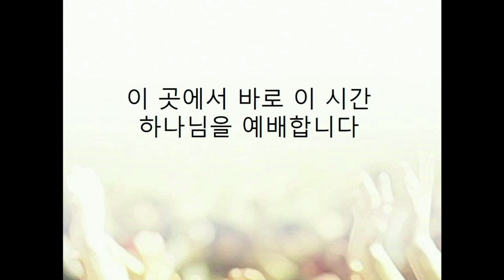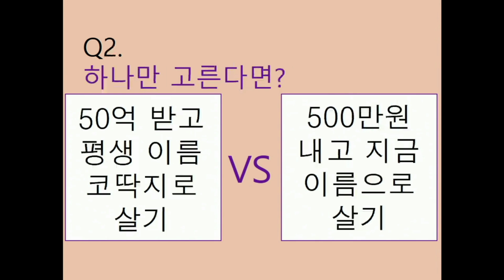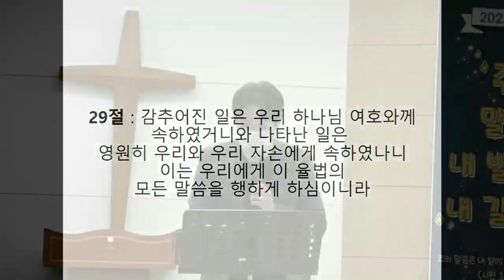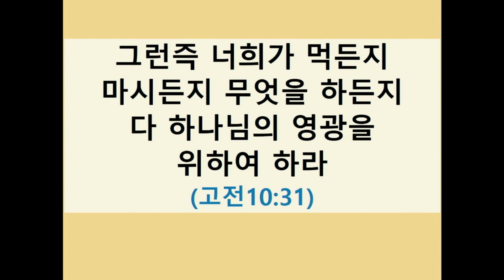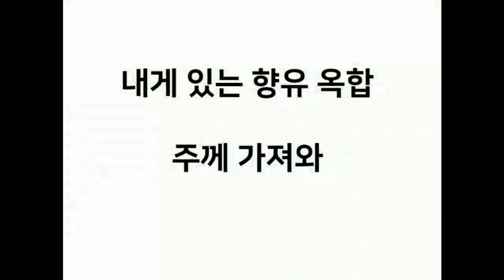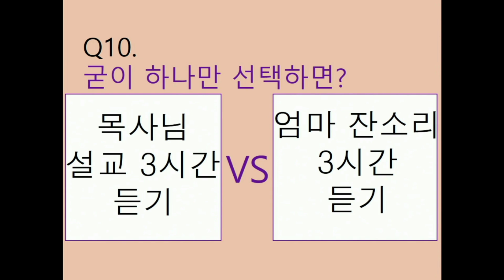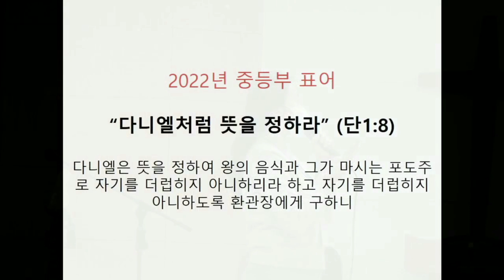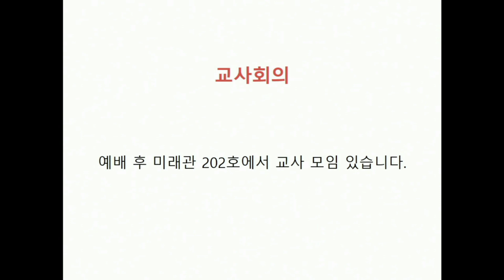전주안디옥교회 중등부 예배1월9일